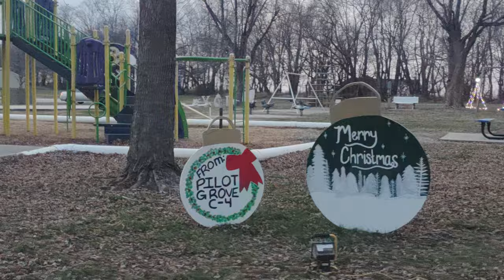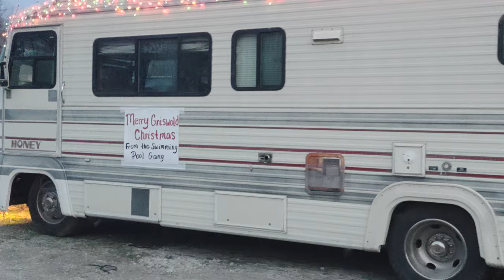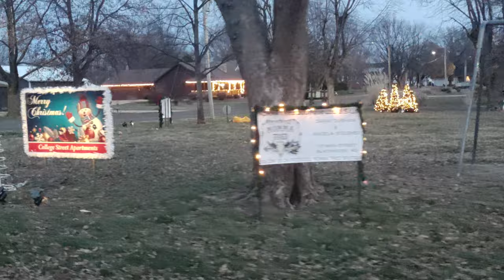Christmas in the Grove 2022 Pilot Grove Missouri City Park Light Display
Pilot Grove Missouri City Park Light Display